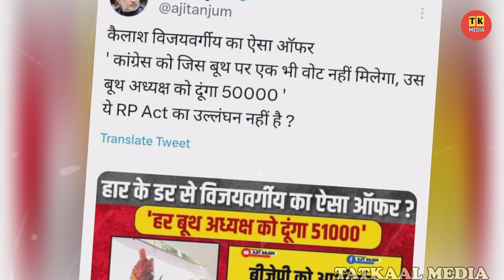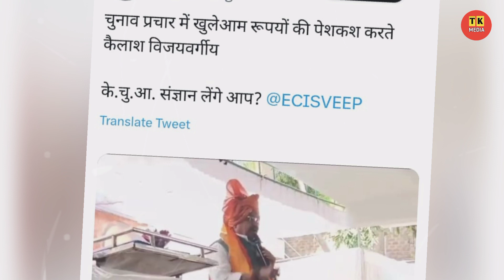Madhyapradesh Election | BJP Leader Kailash Vijayvargiya ने दिया पैसों का लालच video viral हुए ट्रोल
In the Madhyapradesh Election campaign,BJP Candidate Kailash Vijayvargiya announced that he would give money to his booth workers.
BJP Candidate Kailash Vijayvargiya offering money in a public Meeting .
Congress supporter trolled after the statement